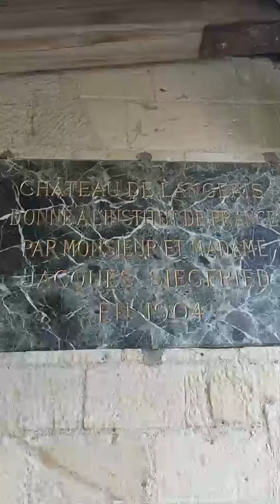Voyage au château de Langeais 🏰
Le château de Langeais, reconstruit par Louis XI en 1465, se dresse dans la commune du même nom dans le département d'Indre-et-Loire, en région Centre-Val de Loire, en France.

L'événement le plus marquant de la vie du château est le mariage royal de Charles VIII avec Anne de Bretagne, célébré le 6 décembre 1491 à 7 h du matin. La jeune duchesse n'avait alors que 14 ans et son mariage signe la fin de l'indépendance du duché de Bretagne